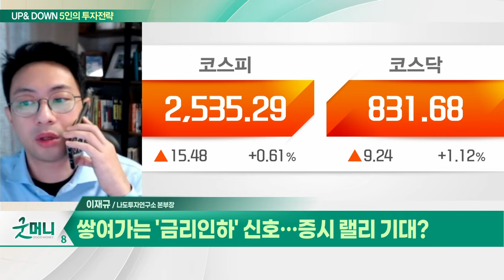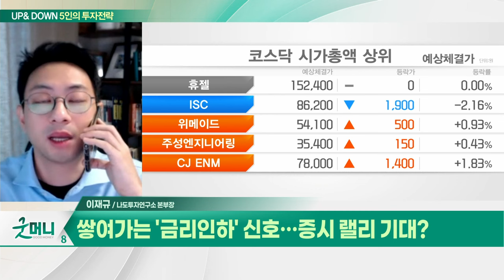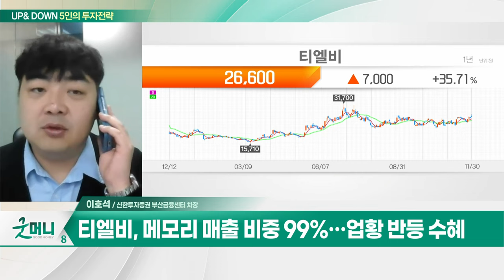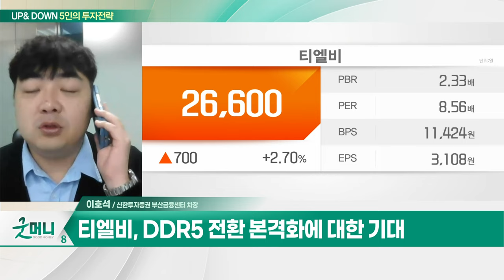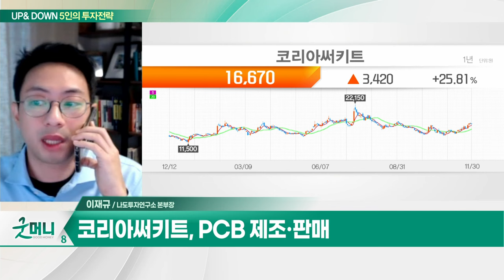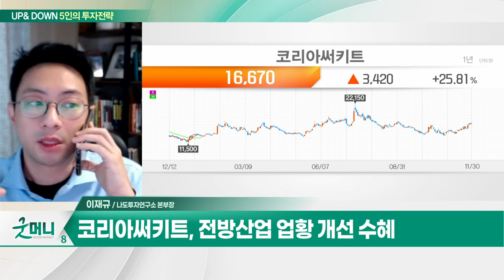티엘비(356860)... 4분기 80% 후반대 가동률 전망 / 코리아써키트(007810)... 전방산업 업황 개선 수혜_UP&DOWN 5인의 투자 전략 (20231201)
Q. 테마장세 주의보… 필요한 전략은?
Q. 쌓여가는 '금리인하' 신호… 증시 랠리 기대?

티엘비(356860)
- 3분기 영업부진… 4분기 실적 반등 기대
- 4분기 80% 후반대 가동률 전망
- 메모리 매출 비중 99%… 업황 반등 수혜
- DDR5 전환 본격화에 대한 기대
- PC 및 서버용 반도체 채용랑 증가 전망

- PCB 제조·판매
- 전방산업 업황 개선 수혜